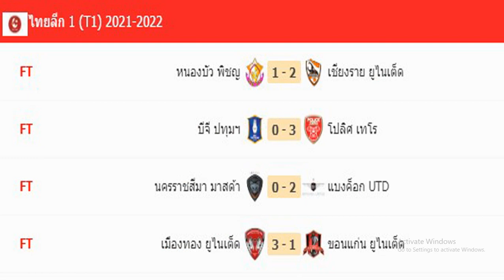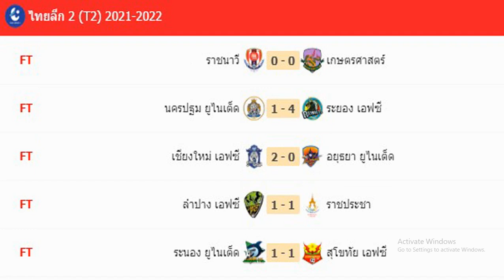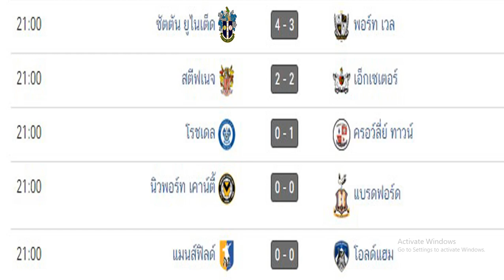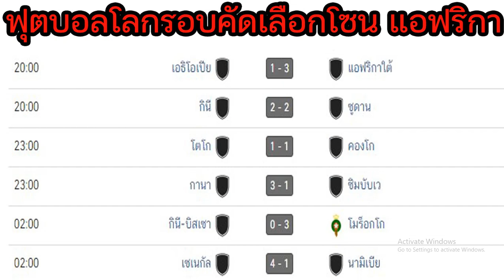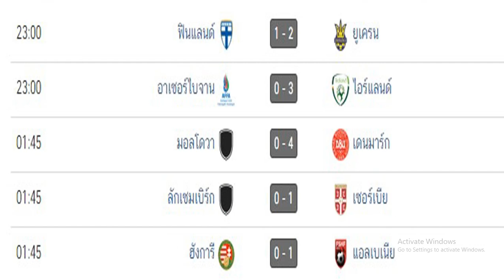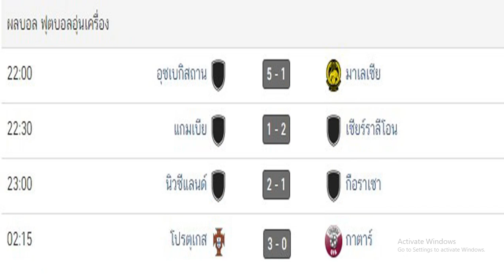ผลบอลเมื่อคืนนี้/ไทยลีก/ฟุตบอลอุ่นเครื่อง/เซกุนด้า ลีกา/ฟุตบอลโลกรอบคัดเลือก 2022/ลีกทู/10/10/21